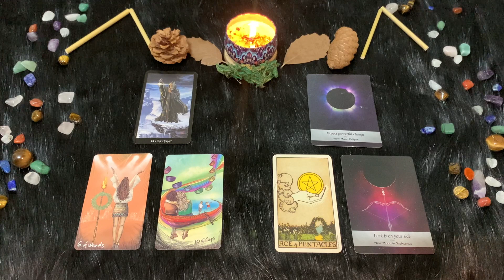Lunedì 5 Settembre | Oroscopo Paolo Fox | Sagittario | Lunedì da sballo con tutti gli astri a favore